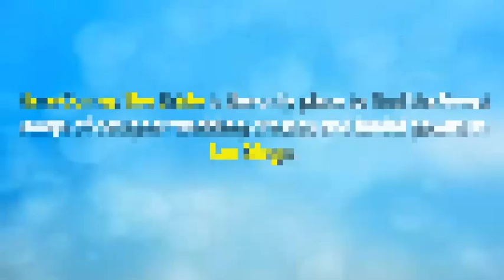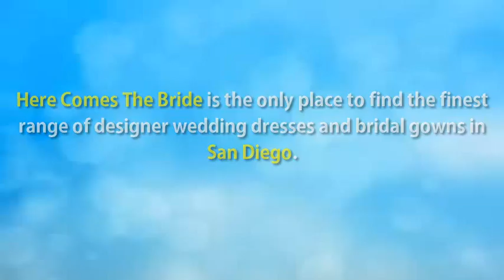Shop Wedding Gowns Online From HCTB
Check out the latest collection of wedding dresses & bridal gowns at one of the renowned bridal dress stores - Here Comes The Bride.